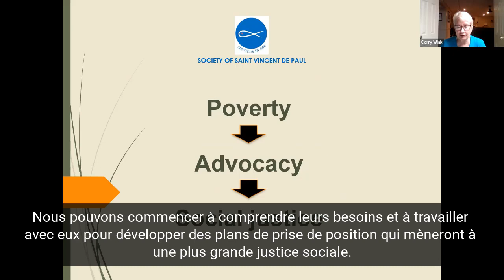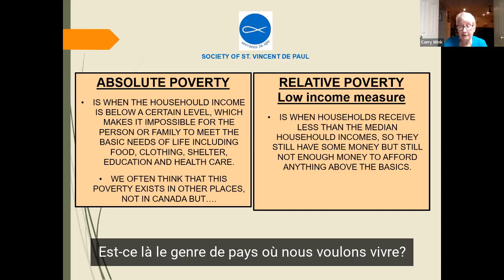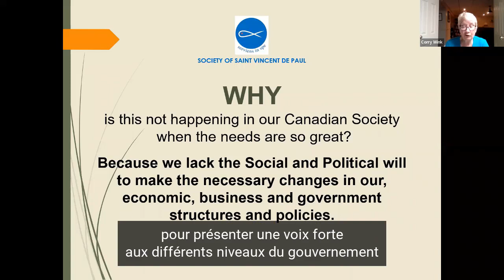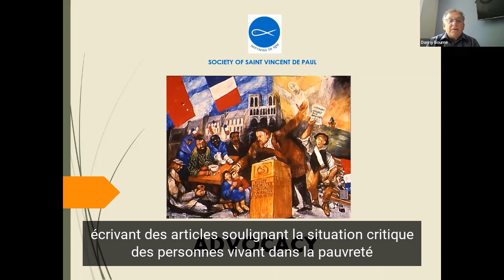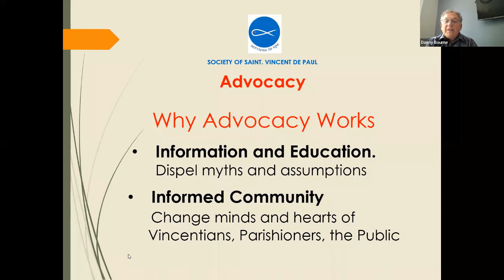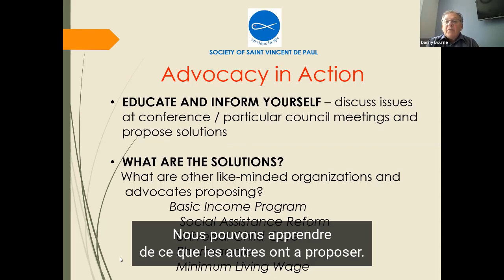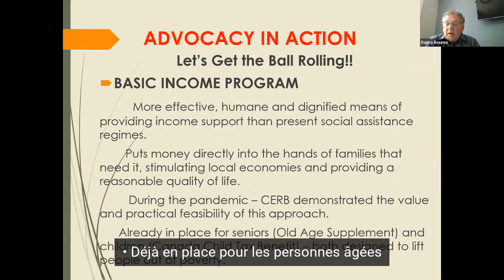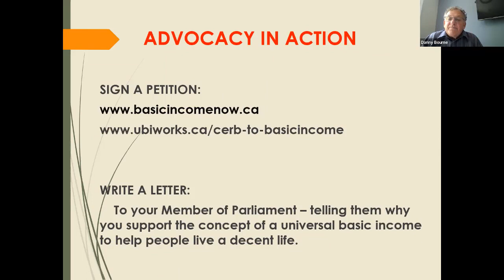Webinaire - Prise de position